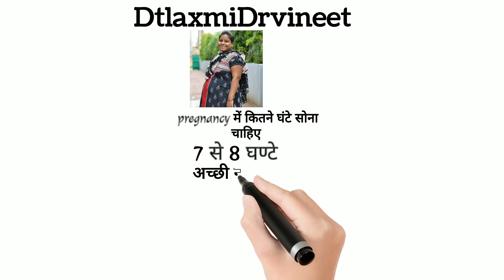Pregnancy Mai kitne ghante hona chahiye#pregnancy#pregancycaretip#sleep#pregnancycare